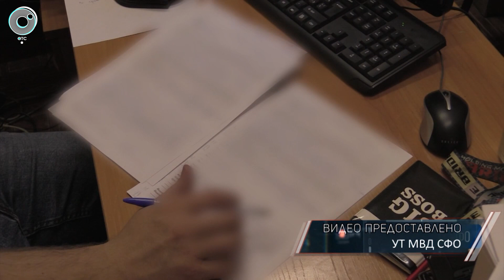Наркодилеры из Бурятии задержаны в Новосибирске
Трое жителей Бурятии задержаны за покушение на сбыт синтетики. Оперативники транспортной полиции поймали компаньонов недалеко от станции Нижняя Ельцовка в Новосибирске. В арендованной квартире драгдилеров изъяли более полукилограмма запрещённого вещества.